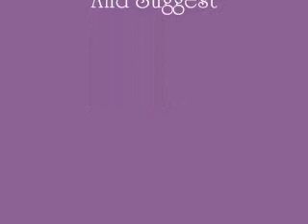New Boyz - You're A Jerk (Chipmunk Version)